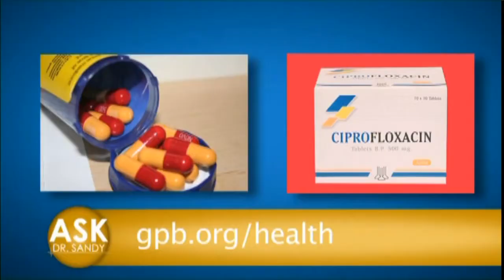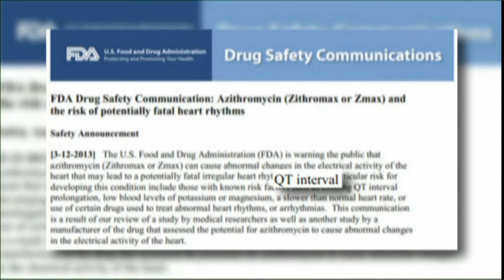Dr. Sandra Fryhofer - Your Health Matters - Antibiotic Warning: Zithromax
The FDA has now issued new warnings about one of America’s favorite antibiotics: azithromycin- aka- the z-pack.